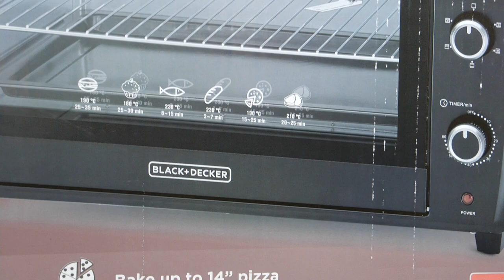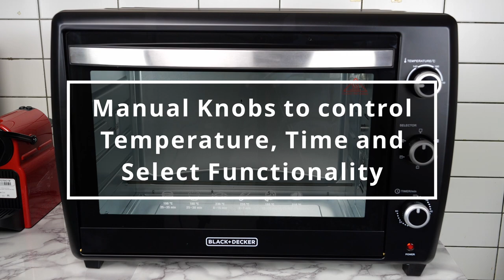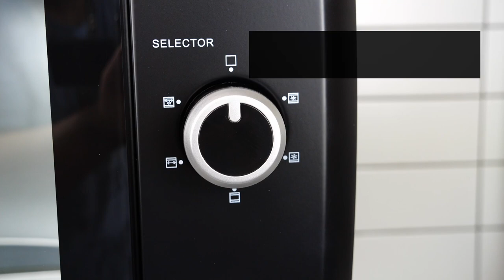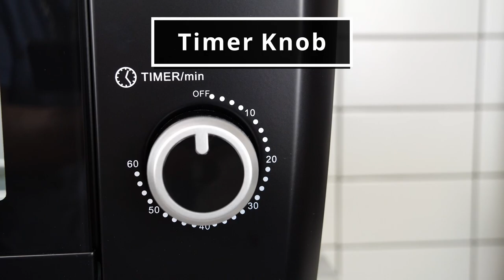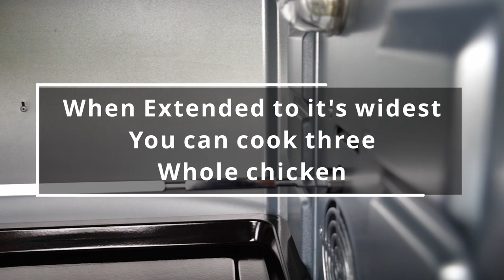Toaster Oven Unboxing – Black & Decker TRO70RDG-BG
Unboxing for the Black & Decker Toaster Oven, Model TRO70RDG-BG
This table top oven is a very large oven in this category. It has a rated volume capacity of 70L and is rated at 2200 watts. The control knobs are manual control knobs. Watch the video for the unboxing details.